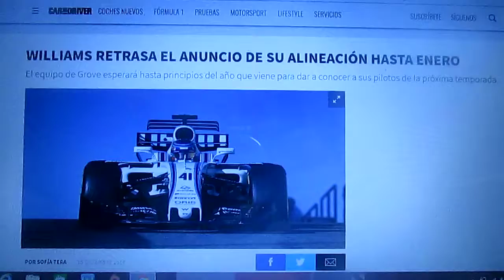Williams decidirá su alineación en Enero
El equipo inglés de Grove elegirá entre Kubica y Sirotkin para la próxima temporada 2018 en el mes de Enero